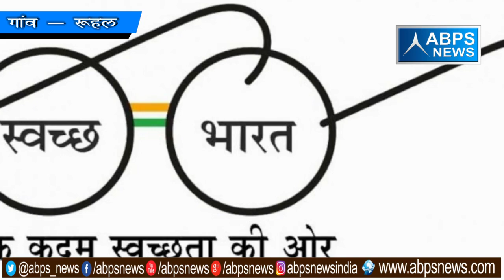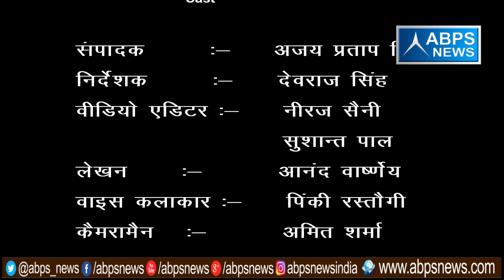गांव - रूहल , ब्लॉक - सासनी , जिला - हाथरस